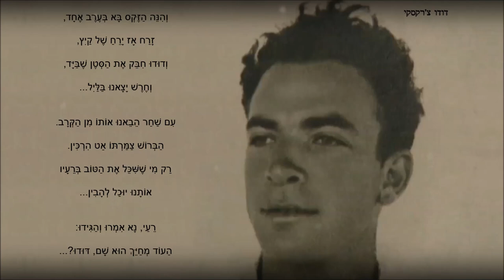שיר עד - דודו - מילים: חיים חפר | לחן: אלכסנדר אוריה בוסקוביץ' | שירה: שושנה דמארי - Shoshana Damari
תיאור השיר:
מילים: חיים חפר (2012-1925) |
לחן: אלכסנדר אוריה בוסקוביץ' (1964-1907) |
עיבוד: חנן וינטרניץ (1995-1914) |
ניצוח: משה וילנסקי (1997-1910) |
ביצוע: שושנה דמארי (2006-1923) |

שנת כתיבה: 1947 | שנת הוצאת תקליט: 1968.

חיים חפר כתב את השיר "דודו" ("Dudu") בהשראת חברו, דוד (דודו) צ'רקסקי (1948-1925), מ"מ בגדוד השלישי של הפלמ"ח, שנהרג במלחמת העצמאות בקרב על כיבוש מצודת נבי-יושע, היא מצודת כ"ח (על שם 28 החללים שנפלו בקרב על המצודה). חפר סיפר שאהב את הצליל של השם דודו, וכי כתב את השיר עוד בחייו של דודו עבור ההצגה "הוא הלך בשדות", מאת משה שמיר. ההצגה, בבימויו של יוסף מילוא, הועלתה לראשונה בתיאטרון הקאמרי ב-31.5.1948.
השיר בוצע על ידי "הלהקה הצבאית הארצית" במלחמת העצמאות.
חפר סיפר עוד, כי דודו הספיק לשמוע את השיר בטרם נהרג בקרב.

בספרו "חיים חפר מספר ומזמר: השירים הנבחרים ומה שמאחוריהם" (עורך: ערן ליטוין, הוצאת זמורה-ביתן, תשס"ה 2004, עמוד 88), סיפר חפר:
"את השיר 'דודו' כתבתי בשביל ההצגה 'הוא הלך בשדות' מאת משה שמיר ובבימויו של יוסף מילוא בתיאטרון הקאמרי. דודו עוד היה חי והיה חבר שלי. שמו המלא היה דודו צ'רקסקי. הוא היה מ"מ, מפקד המחלקה בדפנה, ואני ישבתי בתל אביב וטיפלתי באסירים של הפלמ"ח. היינו מבקרים זה את זה, ואפילו ב'ליל הגשרים' הוא התייעץ איתי איפה לשים את שלוש מאות הקילו של חומר הנפץ המיועד לפיצוץ הגשר הצפוני-מזרחי של מטולה, מעל נחל עיון. הגשר היה גבוה מאד, מקומר ובמרחק של כמה מאות מטרים ממחנה הצנחנים הבריטים. שנינו ידענו שקשה לפוצץ מלמעלה גשר מקומר, ומלמטה אי אפשר לעשות את זה בגלל הגובה. ואז דודו החליט לפוצץ מלמעלה, אבל רק שליש או חצי מהגשר, כך שמכוניות לא יסתכנו לעבור בו. אני השתתפתי בפיצוץ הגשר ממערב למטולה, שבסך הכל אפשר לומר, היה מעביר מים גדול. זאת אומרת שרק בחורף זרמו שם מים. כלומר גשרון. באותו לילה פוצץ הפלמ"ח בין עשרה לאחד-עשר גשרים. בגשר על נחל כזיב פגע כדור בחומר הנפץ שנשאו החברים, והם כמעט הפכו לאבק. איש מהם לא נשאר בחיים.
בתקופה שלאחר מכן הכרתי את דודו בדפנה. דודו היה בא אלי לתל אביב ולן אצל הוריו בכפר אז"ר, ואני הייתי מבקר אותו בדפנה. הצליל 'דודו' היה באוזני חזק וערב. כשיוסף מילוא ביקש ממני לכתוב פזמון להצגה 'הוא הלך בשדות', כתבתי את 'דודו'. את המנגינה כתב א"א בוסקוביץ, שהיה קומפוזיטור קלאסי, אבל מעולם לא כתב פזמון. זה היה פזמון מיוחד במינו, והוא שורד עד היום. יוסף מילוא חשב שהוא קשה מדי לקהל שרגיל לשמוע מנגינות של וילנסקי, זהבי, זעירא ודומיהם בהשפעת הלחנים המזרח אירופיים. בחזרות האחרונות של 'הוא הלך בשדות' החליט מילוא לוותר על הפזמון, אף כי הוא כבר פורסם בתוכנייה.
דודו נהרג בהתקפה השנייה על מבצר נבי יושע בראשית מלחמת העצמאות. כשהתברר לו שהוא כולו מדמם כי נפגע בעורק הראשי בירכו, הוא קרא 'שימו עלי את חומר הנפץ'. החברה לא רצו. רבים מההורים שהיו להם בנים בשם דודו אשר נפלו במלחמה, ביקשו לייחס את השיר לבניהם. כולם היו דודו".

בספרם "משפחת הפלמ"ח / ילקוט עלילות וזמר" (בעריכת חיים גורי וחיים חפר, הוצאת "ידיעות אחרונות", 1977, עמוד 216), כותבים חיים גורי וחיים חפר: "רבים מחללי מלחמת העצמאות היו אנשי פלמ"ח. דודו היה אחד מהם. רבים מהם היו דודו".

הביצוע לשיר, המובא כאן מפי שושנה דמארי, נטבע בשנת 1968 בתקליט "שושנה דמארי - שירי עם לוחם" (סי.בי.אס.), וכן בתקליטור "שושנה דמארי - השירים היפים" (NMC, 1994).

ביצועים נוספים לשיר נמצאים גם הם בערוץ יוטיוב זה של "שיר עד", בפלייליסטים "חיים חפר" ו"שירי שבת, חג ומועד", מפי:
1. אילקה (הלל) רוה (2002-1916).
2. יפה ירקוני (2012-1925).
3. שלישיית ערבה (טריו ערבה) (שלושת המיתרים).
4. רביעיית גבעת ברנר.
5. הבחורים מאפיקים, עם הסולנית אתי קן (נ' 1942), זאב פלד ויורם קן.

הערב יורד עלי אופק בוער,
רוחות בצמרת הרטיטו,
ואנו סביב למדורה נספר
על איש הפלמ"ח ושמו דודו:

איתנו הלך במסע המפרך,
איתנו סייר הוא בגבול,
בקומזיץ היה מזמר ועוד איך,
איתנו סחב מן הלול...

הגישו פינג'אן והגידו:
היש עוד פלמח'ניק כמו דודו?

היתה לו בלורית מקורזלת שיער,
היתה לו בת צחוק בעיניים,
ועת הקיפוהו בנות עד צוואר -
צחק הוא עד לב השמיים.

אך "ליל הורדה" מן הלב לא יחלוף -
עת עוגן בחושך חרק,
הוא ילד נשא מן הים אל החוף,
ליטף את לחיו ושתק.

חשבו אז החבר'ה: אבוד הוא,
לאן התגלגלת, יא דודו?

והנה ה"זקס" בא בערב אחד,
זרח אז ירח של קיץ,
ודודו חיבק את הסטן שביד,
וחרש יצאנו בליל...

עם שחר הבאנו אותו מן הקרב.
הברוש צמרתו אט הרכין.
רק מי ששכל את הטוב ברעיו
אותנו יוכל להבין...

רעי, נא אמרו והגידו:
העוד מחייך הוא שם, דודו?...

מלווה את הסרטון תמונה של דודו צ'רקסקי : מתוך אוצר תמונות הפלמח - The Palmach Photo Gallery.